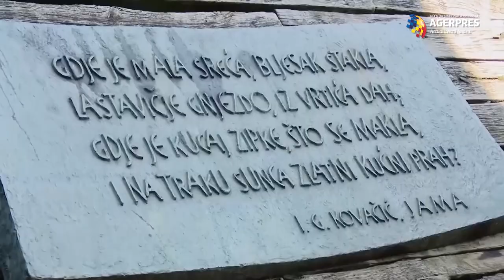"Auschwitz-ul croat": Evreii, sârbii şi romii, împreună pentru prima dată în ultimii 5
Evreii, sârbii şi romii din Croaţia au participat miercuri împreună, pentru prima dată în ultimii 5 ani, la ceremonia oficială de omagiere a victimelor de la Jasenovac, considerat ''Auschwitz-ul croat'', după ce îl boicotaseră pentru a denunţa ascensiunea "revizionismului" în această ţară, informează AFP.